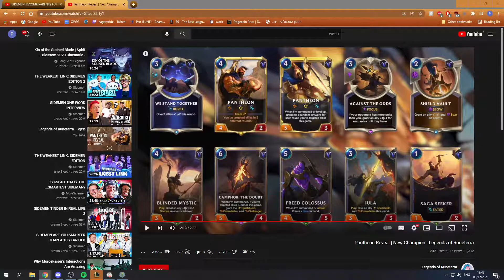אין לי כוח